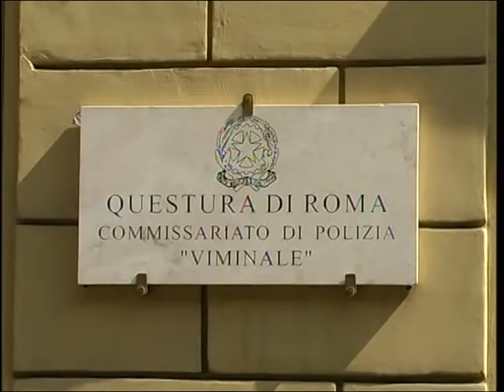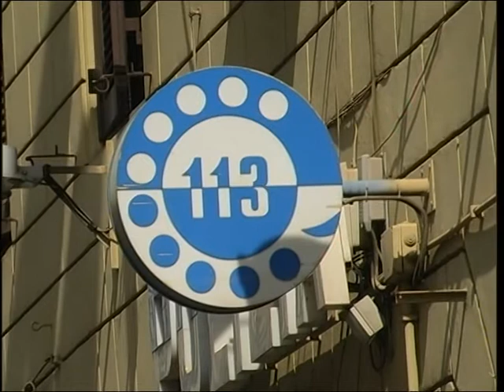SUICIDIO AL COMMISSARIATO